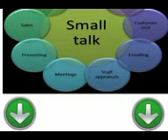Lezioni gratuite e facili da usare per imparare il giapponese lezione venti chiacchiere